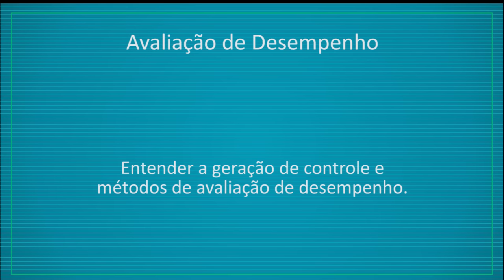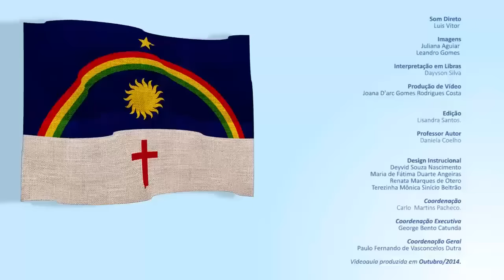CURSO TÉCNICO EM RECURSOS HUMANOS - AVALIAÇÃO DE DESEMPENHO - COMPETÊNCIA 03